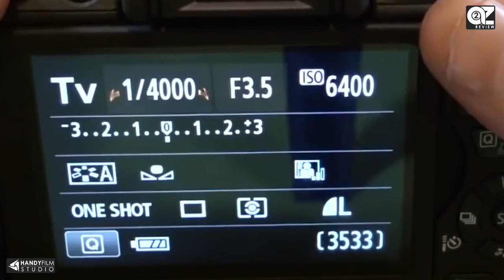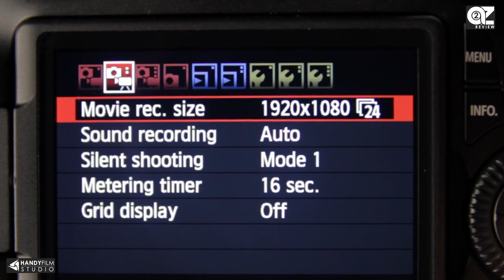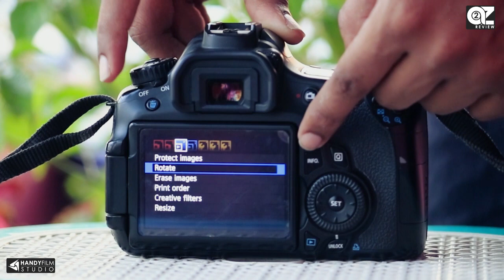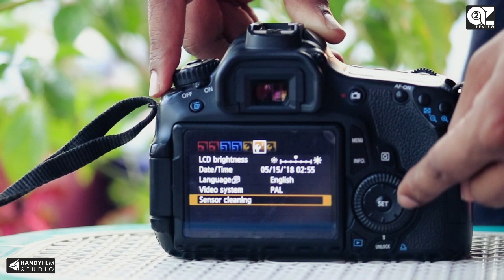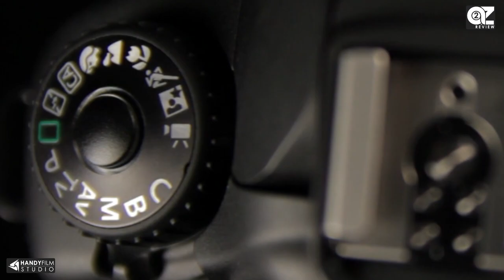Canon EOS 60D DSLR Camera Full Review in Bangla | a2z Review | HANDYFILM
Canon EOS 60D ক্যামেরা কেনার আগে অবশ্যই আমাদের এই রিভিউ টি দেখে নিবেন তাহলে আপনি বুজতে পারবেন ক্যামেরাটি আপনার জন্য উপযুক্ত কিনা।
↙️Previous Episode↙️

Huawei Nova 2i Postmortem
Huawei Mate 10 Lite Review

লাভা স্মার্টফোনে রিভিউ
LAVA IRIS 50 Smartphone Reviews